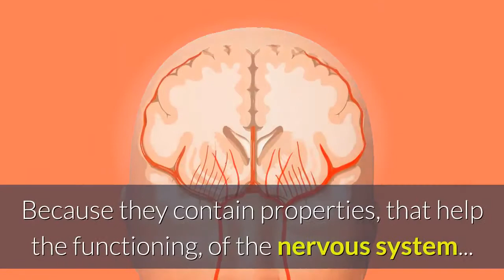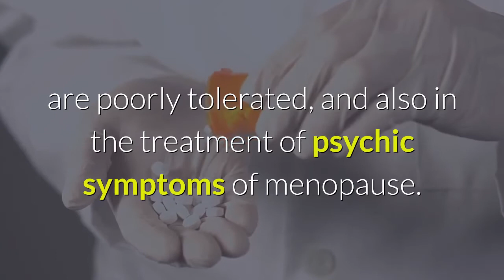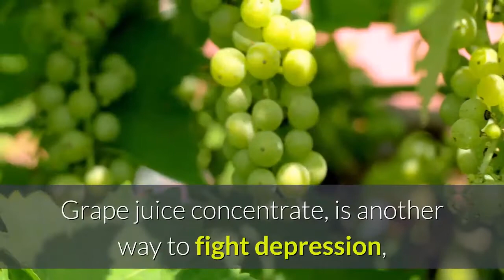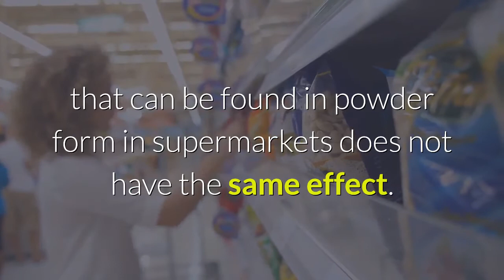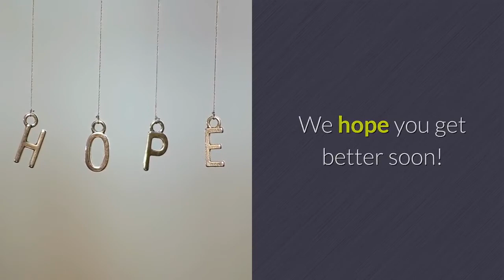Natural Cures Of Depression (3 Home Remedies For Depression)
Discover 3 natural cures of depression, If you are suffering from this problem, in this video you will find home remedies for depression.

St. John's wort tea, banana vitamin with nuts, and concentrated grape juice, are great home remedies to help combat stress, anxiety, and depression. Because they contain properties, that help the functioning, of the nervous system.

Depression causes:

Anxiety and depression, are characterized by moments, when the person feels anxious, and unwilling to do their daily tasks, without the strength to work or study. Deep sadness, and inability to feel well, and motivated, can also indicate that the person is depressed, and these home remedies, can be indicated to make the person feel better, and are useful against mild, or moderate depression.

How depression is treated?

1ª St. John's wort tea

St. John's wort, has properties that act as a natural anti-depressant, in psychoactive disorders relieving common symptoms, such as depressed mood, anxiety and nervous agitation.

You will need two dried leaves, and twigs of St. John's Wort, and
33.82 fluid ounces of water.

Boil the water, and place in a container, with the stash leaves. Cover, let it lukewarm, strain and drink it next. Sweeten to taste. Take 3 to 4 cups a day.

St. John's Wort, has been considered a first-line medicine, in the treatment of mild to moderate depression. Its use is particularly indicated, when classic antidepressant medications, are poorly tolerated, and also in the treatment of psychic symptoms of menopause.

Caution when using St. John's Wort!

Although it has an excellent effect in depressive states, St. John's Wort, also affects the functioning of various medications, especially those that act on the nervous system, such as antidepressants, antipsychotics, anti-epileptics, or anxiolytics.

Thus, St. John's Wort should only be used by those, who do not take any type of medication, or under the doctor's guidance.

2ª Banana Vitamin

This banana vitamin with nuts, is an excellent way to treat naturally lighter cases of depression. This is because both, the banana, and the nuts, contain substances, such as tryptophan. Which affect the brain levels of serotonin, favoring good mood, astonishing sadness, and depression.

To make this shake, you will need a glass of natural yogurt, a ripe banana, a handful of nuts, and a dessertspoon of honey.

To prepare the shake, mix the yogurt, and banana in the blender, then add the chopped nuts and honey, stirring gently. Take this vitamin for breakfast daily.

3ª Grape Concentrate Juice

Grape juice concentrate, is another way to fight depression, and anxiety in a natural way, being useful to calm the nerves, and feel better. Because, the resveratrol present, in the fruit improves blood circulation, and brain oxygenation.

In addition, resveratrol benefits also seems to regulate the natural levels of serotonin, which is the main responsible for the feeling of well-being.

Prepare 2 fluid ounces of concentrated grape juice, and 16.91 fluid ounces of water.

Mix the ingredients, and take 1 glass regularly, before bedtime. Although, it is possible to make the grape juice, using the fresh fruits, the concentration of resveratrol is higher in the concentrated juice, and therefore, this is the most suitable for the treatment. However, the grape juice, that can be found in powder form in supermarkets does not have the same effect.

According to some studies, the bioavailability of resveratrol seems to be higher, when associated to piperina, the main compound of pepper. Thus, one can try to add a small amount of black pepper to this juice, to increase the effect of resveratrol against depression.

⚠️ The home remedies for depression presented here are merely informative, as such they are no substitute for the opinion of a professional and competent doctor. We recommend that you consult your doctor before following any tips presented here. We only show natural cures of depression that are public knowledge.